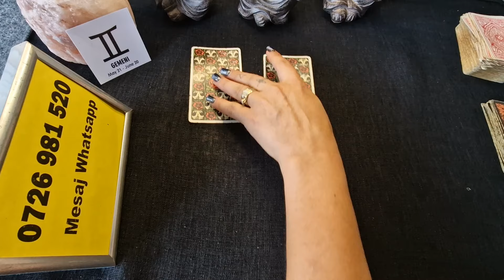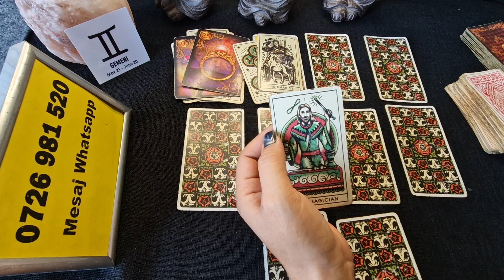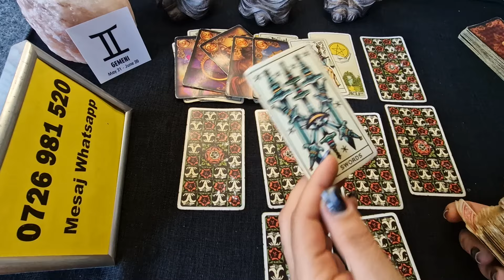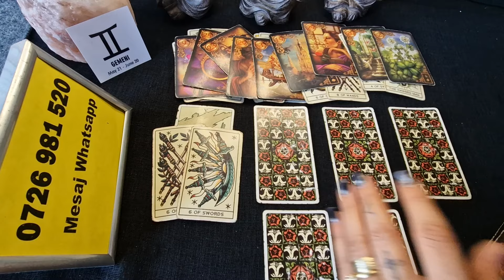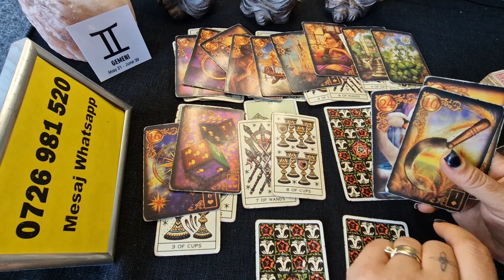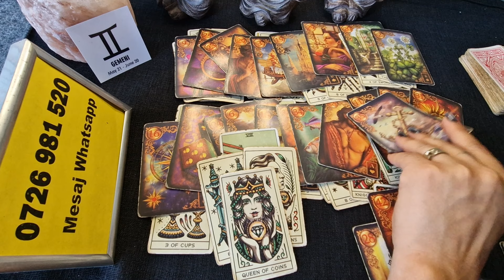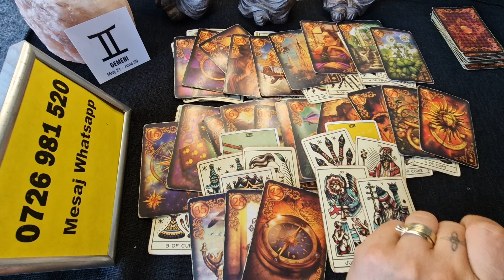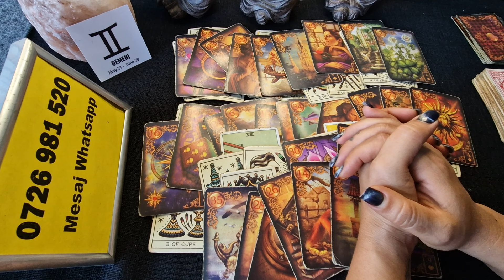Gemeni - Sunteti tinuti pe loc ! General Octombrie 2024